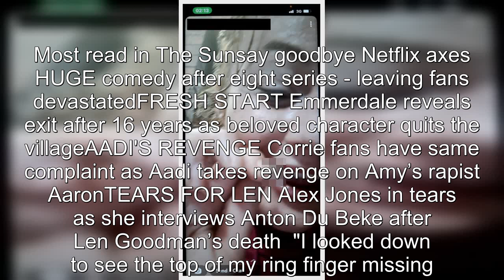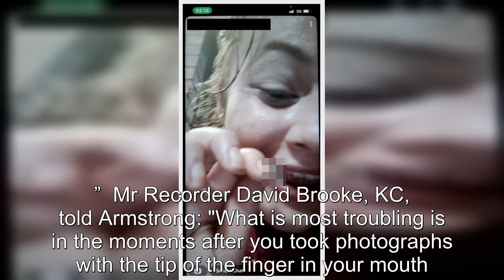Female reveller bit my finger off in nightclub & posed for selfie with it